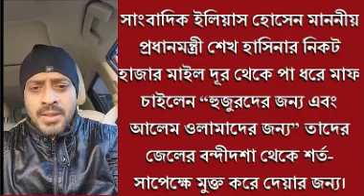সাংবাদিক ইলিয়াস হোসেন মাননীয় প্রধানমন্ত্রী শেখ হাসিনার নিকট হাজার মাইল দূর থেকে পা ধরে মাফ চাইলেন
সাংবাদিক ইলিয়াস হোসেন মাননীয় প্রধানমন্ত্রী শেখ হাসিনার নিকট হাজার মাইল দূর থেকে পা ধরে মাফ চাইলেন “হুজুরদের জন্য এবং আলেম ওলামাদের জন্য” তাদের জেলের বন্দীদশা থেকে শর্ত-সাপেক্ষে মুক্ত করে দেয়ার জন্য। Journalist Ilyas Hossain approached the Honorable Prime Minister Sheikh Hasina from thousands of miles away and apologized "for Hujurs and Alem Ulamas" for their conditional release from jail.